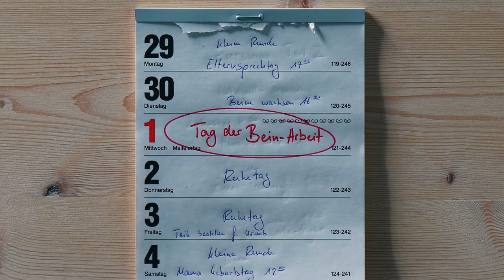Rannrad-Tour mit 189 km | drei Länder: Niederlande, Belgien, Deutschland | Tag der (Bein)-Arbeit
1. Mai: Feiertag - Was macht man da?
189 km und 2964 Hm
Björn hat sich eine krasse Tour ausgedacht. Aus drei Touren, die er ab und zu fährt macht er eine lange, erbarmungslose Rennrad Tour mit 189 km und 2964 Höhenmeter. Die Route führt durch das niederländische Mergeland, das in Belgien liegende Hohe Venn und zum wunderschönen Rursee in der Eifel. Es gab genug Verrückte, die sich dieser Idee anschließen wollten. Am ersten Mai gibt es ja auch eigentlich keine Ausrede.
Kurze, knackige u Anstiege, Ein einmaliges Erlebnis unter bc-Mitarbeitern und Freunden aus der Umgebung.